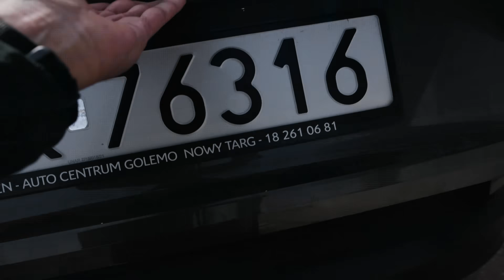Jak jeździ nowy Kross Esker 6.0? Pierwsze wrażenia z hiszpańskich szutrów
Czas zmienić rowerowe klimaty! Było dużo szosy, czas wrócić na szutry i kamienie - dzisiaj zapraszam Was na pierwsze spotkanie z gravelowym obliczem Calpe. Jednak przede wszystkim będzie to pierwsze spotkanie z nowym, w pełni fabrycznym gravelem od Krossa, czyli modelem Kross Esker 6.0.

Nowy Esker to spora rewolucja w rozwoju tego modelu - zupełnie nowa rama i nowy charakter rowery. Dla kogo jest to rower, jakie są jego mocne i słabe strony, kto będzie z niego zadowolony - wszystkiego dowiecie się z dzisiejszego materiału.

Kross Esker 6.0 został dostarczony do testu w ramach współpracy z marką Kross.

Miłego oglądania!